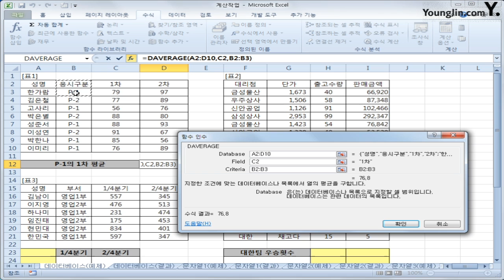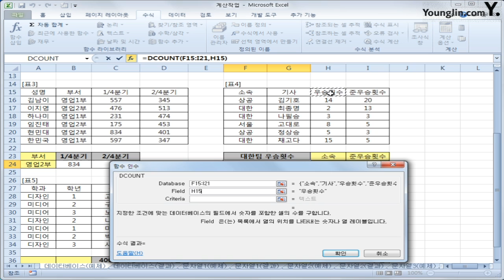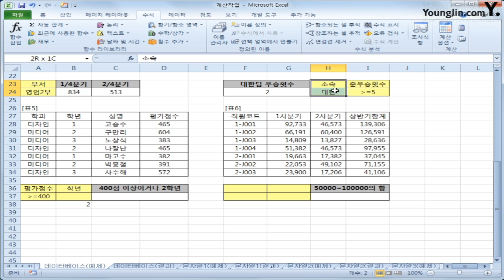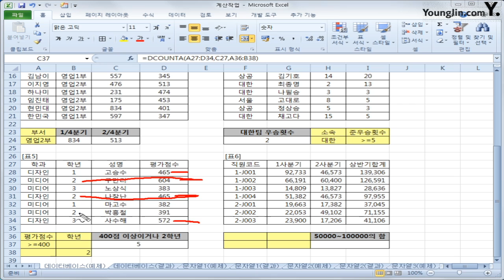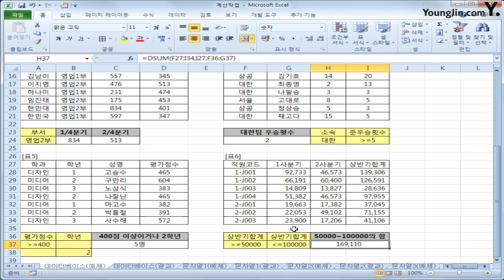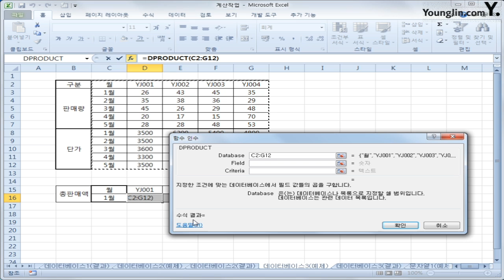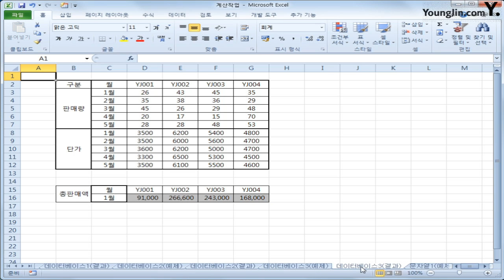스프레드시트 09 데이터베이스함수